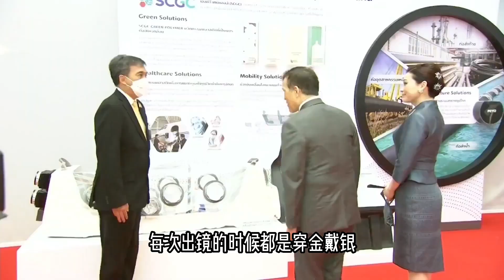苏提达新造型差评，过时宫廷礼服又土又村，弯腰驼背没王后气质